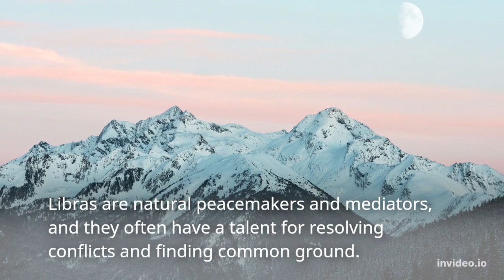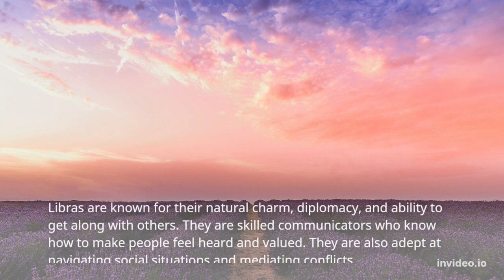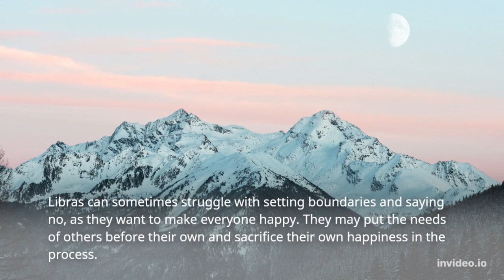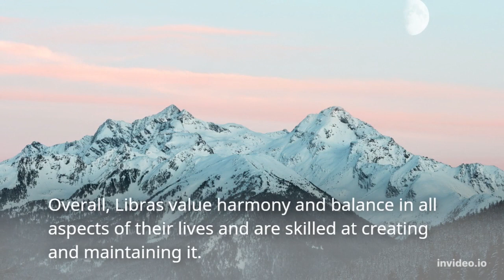Interesting Facts About Libra Zodiac Signs